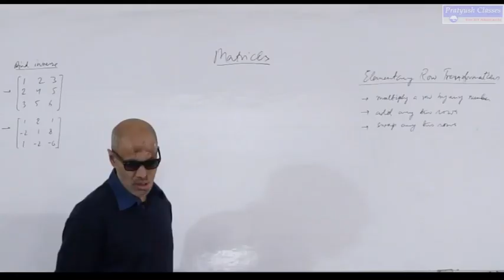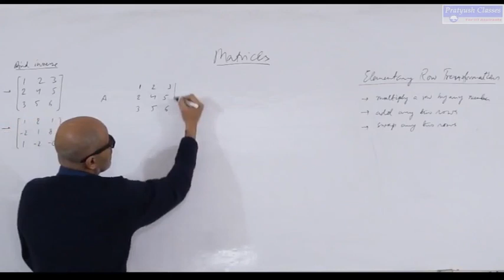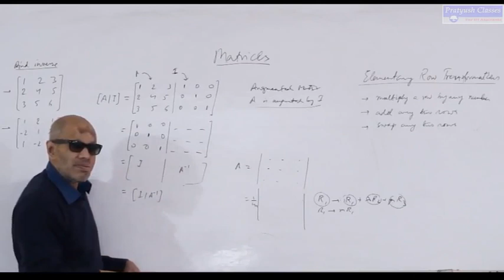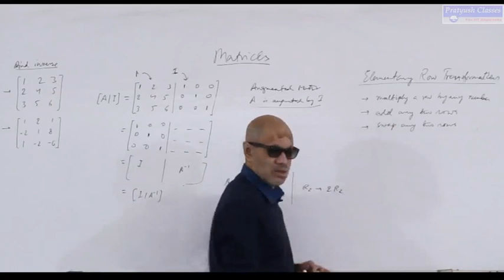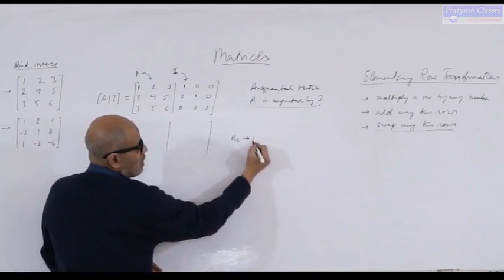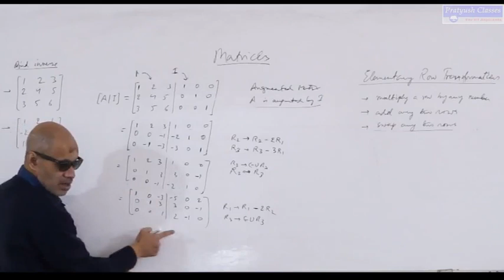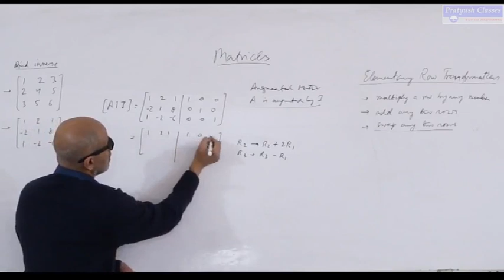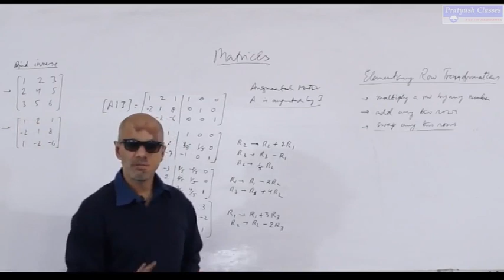4 Inverse of a Matrix by Elementary Mathmatics by Pratyush Kumar Singh For IIT/JEE/NEET Aspirants.